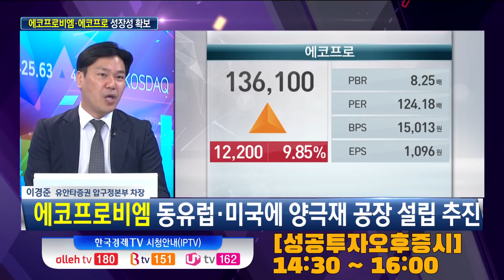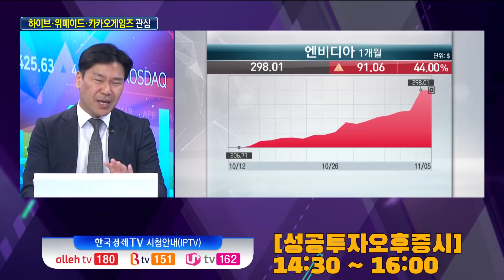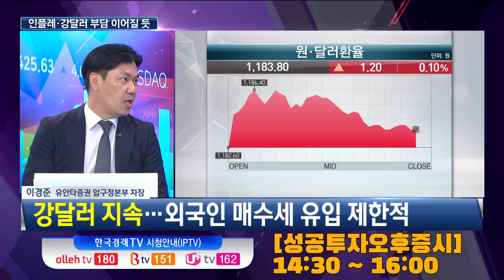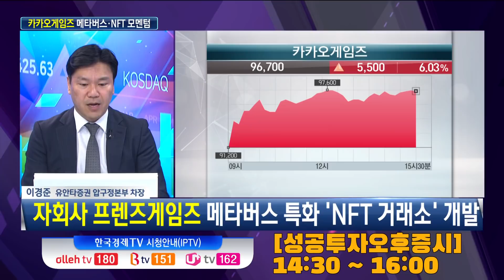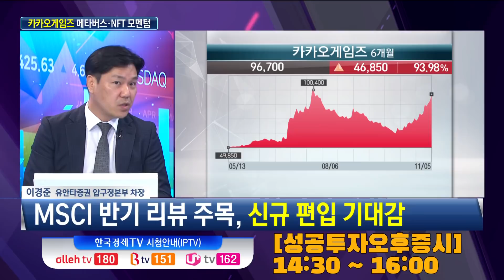지금 담을 메타버스 NFT주는 / 카카오게임즈 / 이경준 유안타증권 차장 / 끝장전략 / 한국경제TV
º 성공투자 오후증시
MC 나민호 / 이경은
출연 이경준 유안타증권 차장

- 에코프로비엠·에코프로 겹호재에 또 신고가
- 에코프로 그룹 지배구조 재편 마무리
- 에코프로 자회사 통한 수직계열화·원가부담 최소화
- 에코프로비엠 동유럽·미국에 양극재 공장 설립 추진
- 에코프로비엠 양극재 생산 능력 확대
- 에코프로비엠 업종 대표주 위상 확보- 메타버스·NFT 등 '신기술 모멘텀' 부각
- 美 엔비디아 신고가, 반도체 시총 1위 기록
- 엔비디아 메타버스·자율주행 생태계 최적화 기업
- 하이브 암호화폐·메타머스 관련 기업 투자 확대
- 하이브 BTS 효과, 글로벌 IP(지적재산권) 가치 부각
- 위메이드·카카오게임즈 관심
- 한미 '디커플링' 속 종목장세, 포트폴리오 전략은
- 韓 제조업 기반 vs 美 소프트웨어 주력, 인플레 부담 차이
- 강달러 지속…외국인 매수세 유입 제한적
- 종목장세 유망주 카카오게임즈
- '오딘' 개발사 인수로 내년 실적 성장 기대
- 카카오그룹 암호화폐거래소 두나무 지분 보유
- 자회사 프렌즈게임즈 메타버스 특화 'NFT 거래소' 개발
- MSCI 반기 리뷰 주목, 신규 편입 기대감
- 다음 주 시장 주목할 변수·이벤트
- 8~11일 중국 6중전회 개최 시진핑 연임 전망
- 미·중 10월 물가지표 발표 주목
- MSCI 반기리뷰, 카카오게임즈·엘엔에프·크래프톤 주목
- 11월 중순 이후 '대주주 양도세 회피' 매물 주의